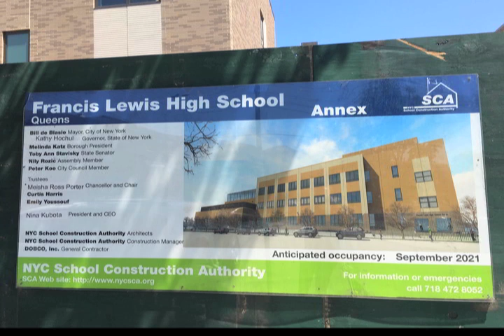Francis Lewis High School Annex Construction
Thank you to Francis Lewis High School Teacher, Mr. Barry Kaufman, and his brother, Alan Kaufman, for putting together this video!